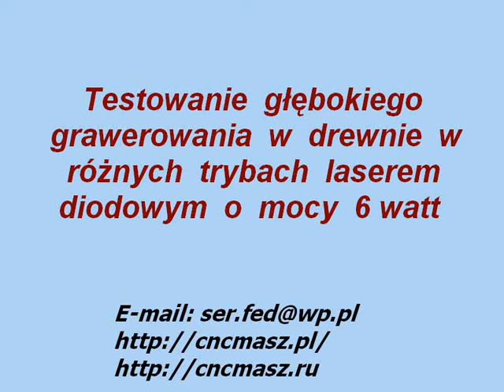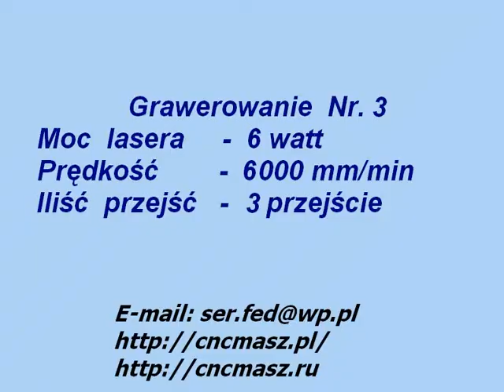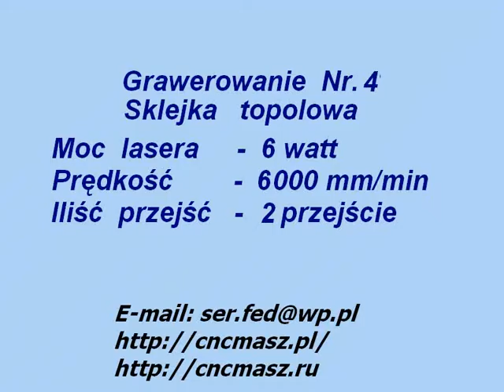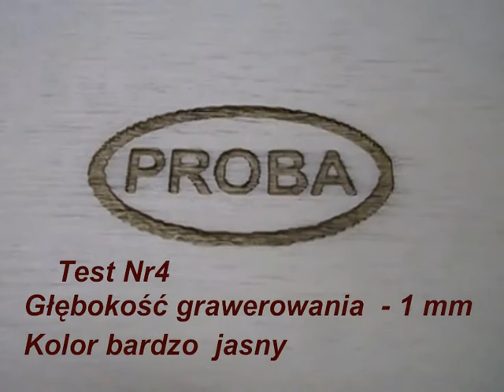Glebokie grawerowanie laseriwe w drewnie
Na wideo przedstawiono testy głębokiego grawerowania laserowego, laserem diodowym o mocy 6 watt w różnych trybach. Celem tych testó było osiągnąć jaknajbardziej jasny kolor grawerowania.
Wniosek z tych testów – im większa prędkość – tym bardziej jasny kolor grawerowania. Czyli – lepiej pracować na większej prędkości, ale robić więcej przejść.  Sumaryczny czas grawerowania prawie taki sam.